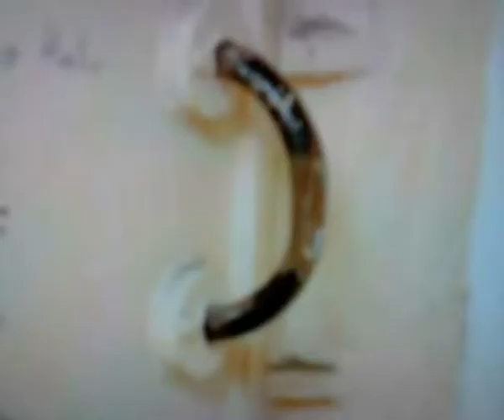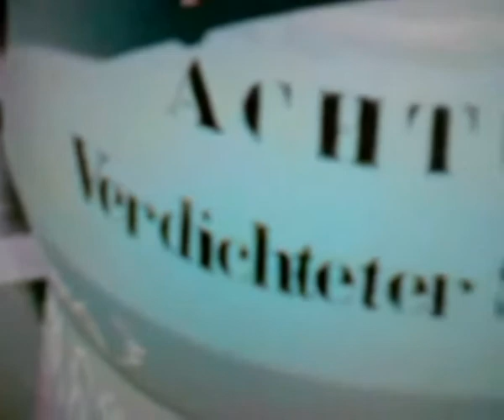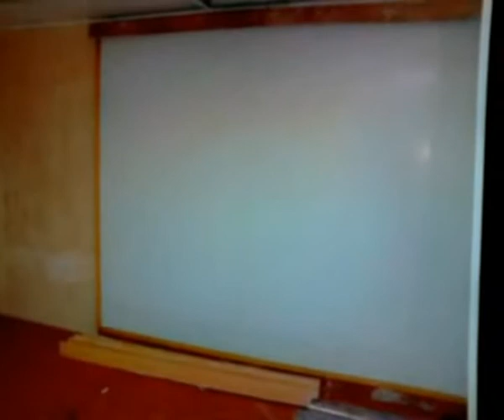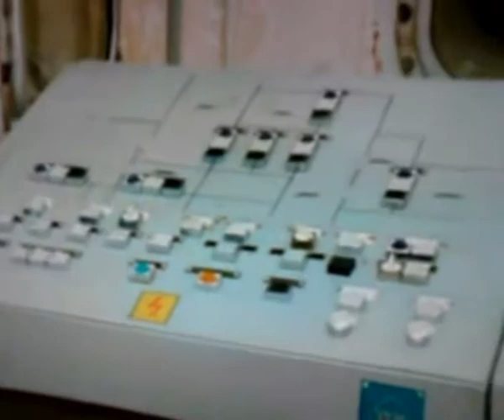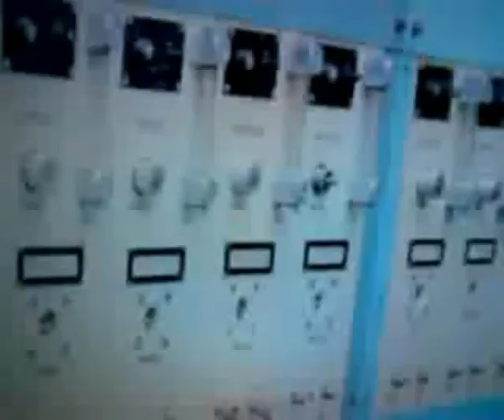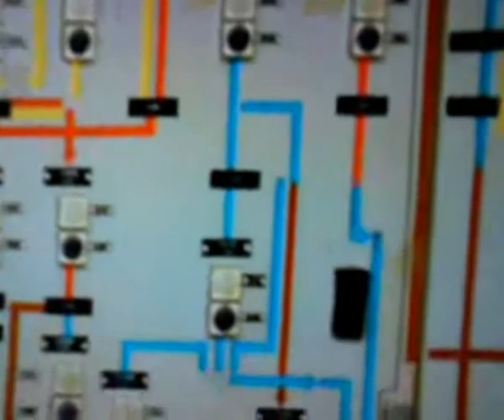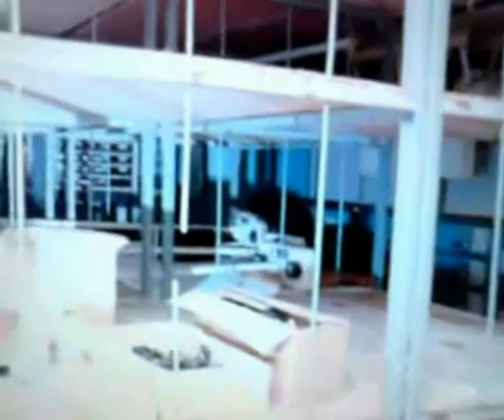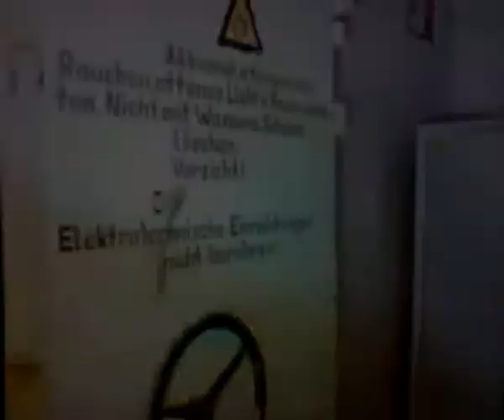Objekt 17/5001 - Honecker-Bunker in Prenden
Der wohl teuerste und aufwendigste Bunker in der DDR-Geschichte.

Er hatte 3 Etagen, freihängende Räume mit Stickstoffstossdämpfern die Beschleunigungen bis 3g aushalten sollten.

Der Bunker wurde gasdicht und atomsicher ausgelegt und konnte für kurze Zeit komplett für sich funktionieren, ohne Verbindung zur Aussenwelt.

Einziger Schwachpunkt war die Trafostation, die sich ausserhalb des Bunkerkerns befand.

Der Bunker selber hat eine 5m Beton-Zerschellschicht, ein 1,8m Zwischengeschoss und eine 75cm Schutzkerndecke mit Stahlverkleidung. Die Kerngröße (ohne Trafo und Zugängen) beträgt ca. 66m Länge,49m Breite und 18m Höhe.

Die Bodendecke ist 2,4m dick.

Das Objekt ist so riesig, dass man sich ohne Kentniss/Pläne tatsächlich verlaufen würde. Jede Etage hat 70-100 Räume in allen Größen.

Ohne Übertreibung kann man sagen, dass dies der wohl interessanteste Bunker in Deutschland ist.